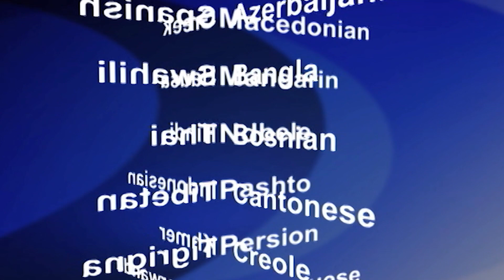2019-06-18 美國之音視頻新聞: 林鄭月娥公開道歉 但不回應撤回修訂案與辭職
受到北京支持的香港特首林鄭月娥在星期二就《逃犯條例》修訂案在香港引發的政治危機和警民衝突而公開道歉。該項法案將允許在某些法庭案件的疑犯引渡到中國大陸受審。但是林鄭月娥並沒有屈服於抗議者的要求﹐就是要求她因為這次事件而辭職下台。林鄭月娥發表聲明的時候﹐大規模抗議逃犯條例的抗議活動已經減少到只有幾十人在政府總部外紮營留宿﹐氣氛相對平靜。